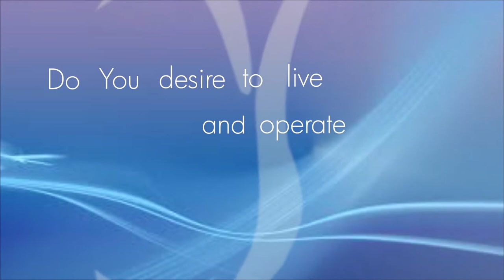RELATIONSHIP Part 1 || Pastor Kayode Adeshoga